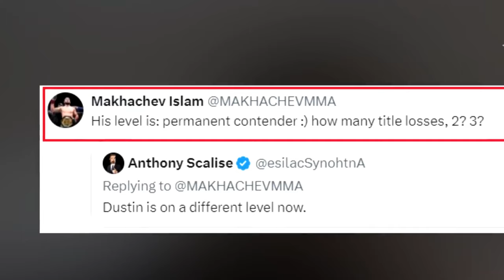DANA SUPER JANGLAR ANONSI: CHIMAYEV-UITAKKER, SHARA BULLET, VOLKOV VA BOSHQALAR! O'ZBEKCHA